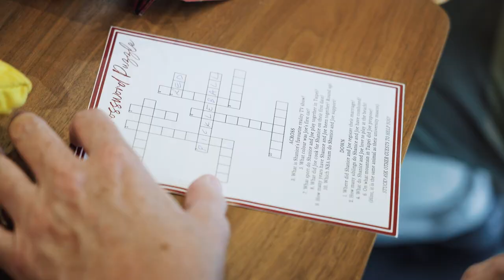【婚禮錄影】Joe & Shanice／證婚／晚宴／嵐翎白砂渡假莊園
來自不同國籍的兩個人，
一起攜手跨越文化差異，
包容與接納對方的生活習慣，
而愛，就是彼此共同的語言。

讓我們透過鏡頭，紀錄下屬於你們獨一無二的故事。

婚禮錄影：SMILE Image Studio
檔期詢問(Line ID)：eggamigo